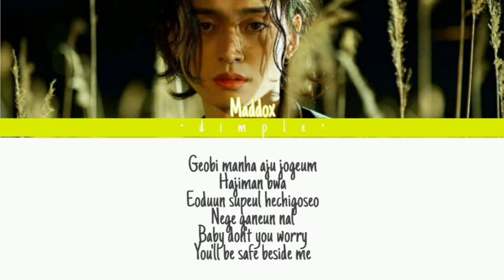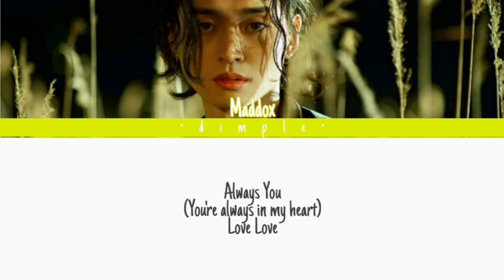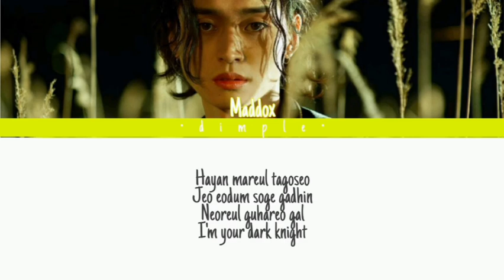Maddox(마독스) - Knight (Color Coded Lyrics)